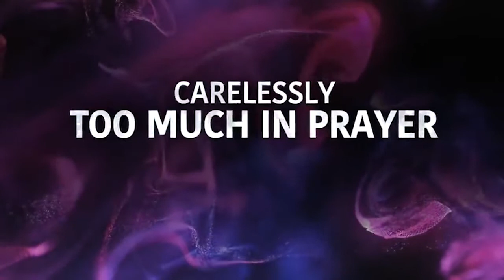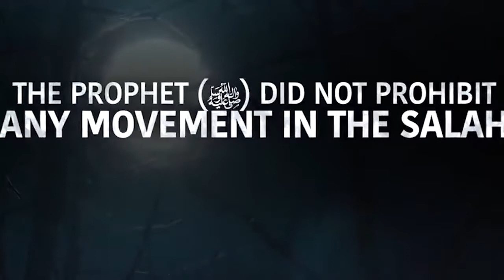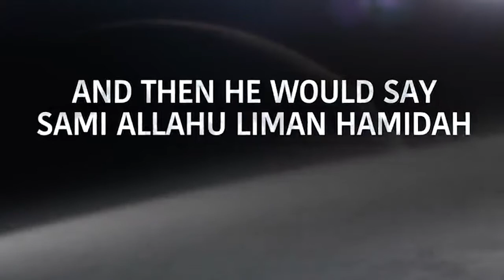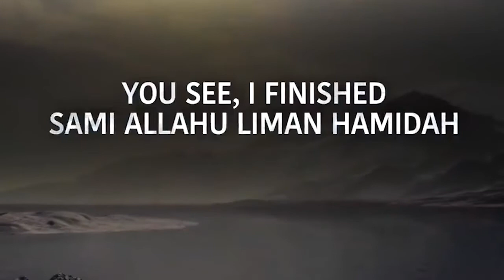DON'T CLOSE EYES IN SALAH ALLAH DISLIKES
Sheikh explains hadith of mistakes in salah
Follow TheIslamTvD
ON'T CLOSE EYES IN SALAH ALLAH ISLIKES